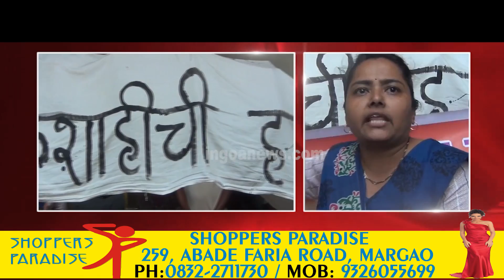Goa Govt Has Murdered Democracy: GSM